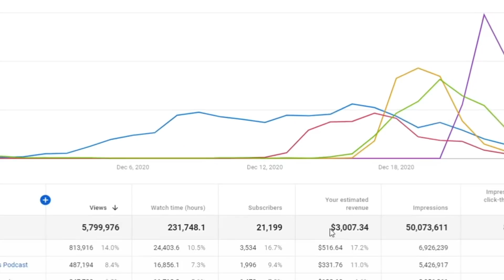MAURICIO MEIRELLES SOBRE FELIPE NETO | Cortes Podcast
Vídeo original:
MAURÍCIO MEIRELLES - Venus Podcast#77